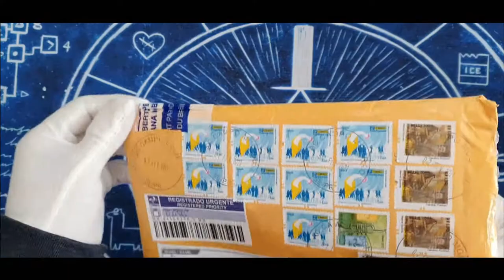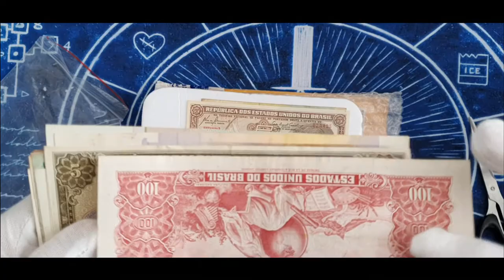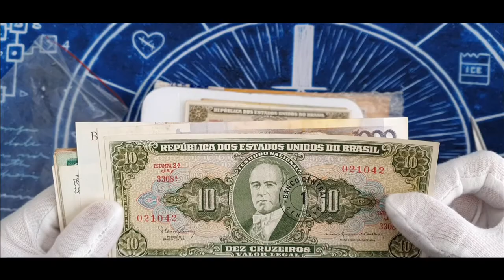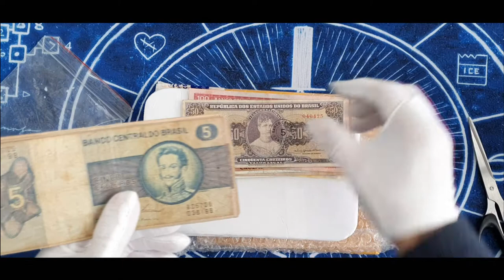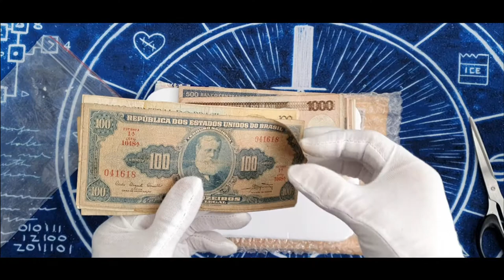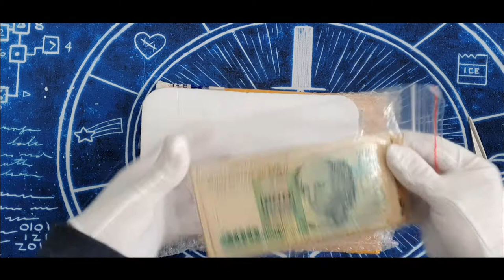Распаковка: бразильские банкноты || Реал, крузейро, крузадо, рейс || Банкноты мира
Всем привет! Наконец-то прилетела посылочка из Бразилии! Удачный обмен израильских шекелей на бразильские реалы и крузейро. Более 40 банкнот различных серий!

Следите за моими роликами  а также обновляйте свои монеты и коллекции в моем приложении «myCoins!». Ссылка на скачивание для пользователей android:

Красивая ливанская банкнота в рамке
Банкнота замещения, редкая 50$
250 прута, Израиль
Полный набор израильских шекелей  (20+50+100+200 пресс) -
25 лир, Израиль